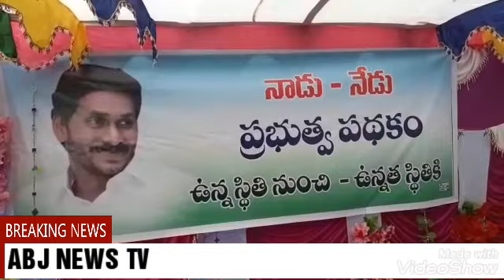ABJ NEWS TV14112019